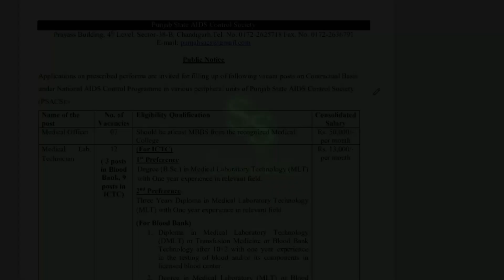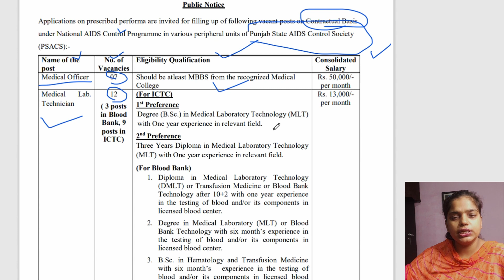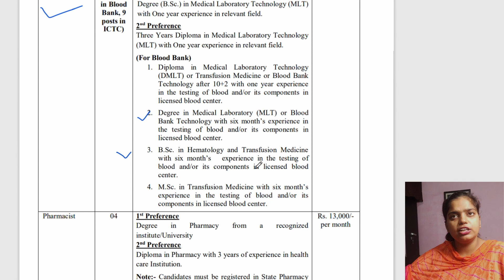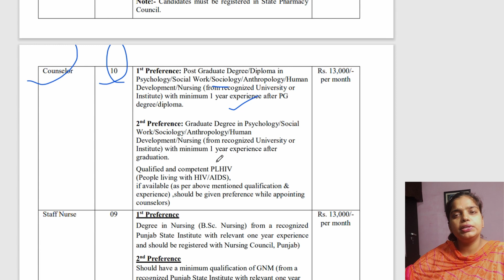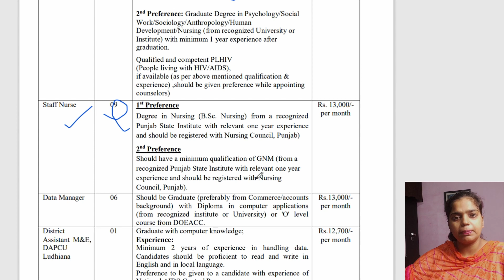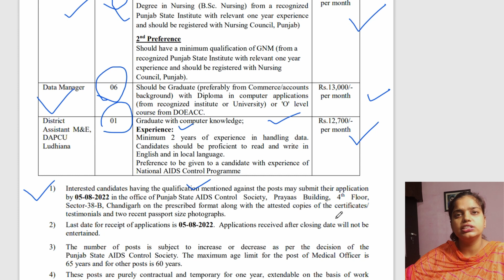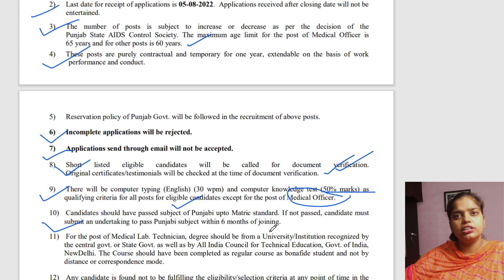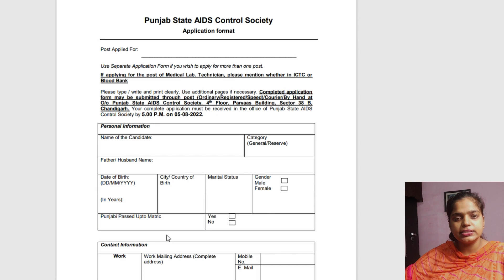Punjab State AIDS Control Society Chandigarh 2022 | Age limit 65 years can apply full notification